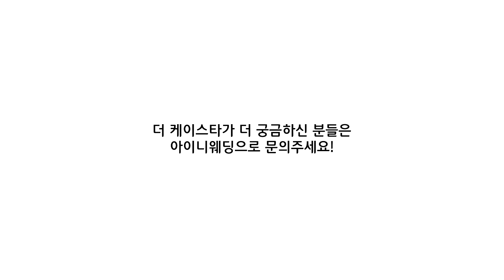양천구의 프라이빗한 단독홀, 호텔형 웨딩! 더케이스타 | 아이니|아이니웨딩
양천구 유일무이
호텔 뺨치는 분위기 + 밥 맛있음
"더케이스타"

독보적 단독홀, 더케이스타가 더 궁금하시다면
아이니웨딩으로 문의주세요